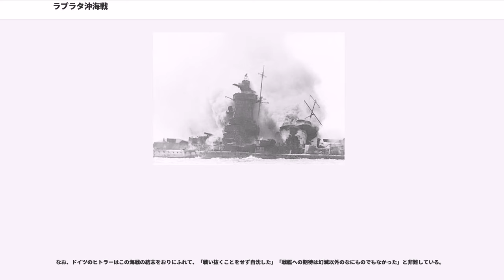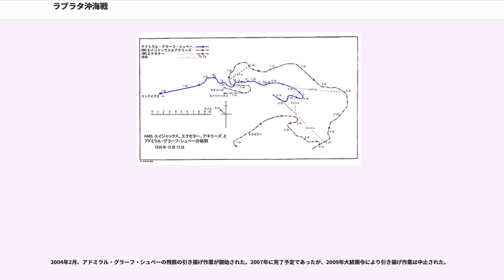ラプラタ沖海戦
大西洋の戦い_(第二次世界大戦)

ラプラタ沖海戦（ラプラタおきかいせん）は、第二次世界大戦中の1939年12月13日にラプラタ川河口の沖合いで生起した海戦。開戦以来大西洋、インド洋で通商破壊を行っていたドイツのドイッチュラント級装甲艦アドミラル・グラーフ・シュペーがイギリスの巡洋艦3隻と交戦した。戦闘後、損傷を受けたアドミラル・グラーフ・シュペーは中立国であるウルグアイのモンテビデオ港に入港したが、17日港外で自沈した。

ドイツ海軍の戦力はイギリス海軍に対して劣っていたため、第二次世界大戦では通商破壊を基本戦略とした。ポケット戦艦アドミラル・グラーフ・シュペー（艦長ハンス・ラングスドルフ大佐）は第二次世界大戦開戦前の1939年8月21日に、同型艦のドイッチュラントはその3日後に、それぞれドイツ・ヴィルヘルムスハーフェンを出港した。9月3日の開戦時にはアドミラル・グラーフ・シュペーはアゾレス諸島南方沖に、ドイッチュラントはグリーンランド沖にあった。

通商破壊戦は9月24日に許可された。アドミラル・グラーフ・シュペーは9月30日にペルナンブコ沖でイギリス商船クレメントを撃沈したのを最初に、10月5日にセントヘレナ島北でニュートン・ビーチを捕獲（9日撃沈）、7日にアシュリーを撃沈、10日にハンツマンを拿捕した（17日撃沈）。10月14日に補給艦「アルトマルク」と合流し、16日に補給を受けた。

一方のドイッチュラントも通商破壊戦を行った。10月5日にバミューダ諸島沖でストーンゲートを、14日にニューファンドランド島沖でローレンツ・W・ハンセンをそれぞれ撃沈したが、機関の不調もあって11月15日にドイツに帰投した。

アドミラル・グラーフ・シュペーは10月22日にトレバニオンを撃沈した。その後インド洋へ向かい、11月15日にマダガスカル島南でアフリカ・シェルを撃沈した。再度大西洋に向かい、その途中の11月16日にアルトマルクから補給を受けた。12月2日にはドリク・スターを、同月3日にはタイロアをそれぞれ撃沈した。12月6日にアルトマルクから補給を受け、同月7日にストレオンシャルーを撃沈した後、ラプラタ川河口へ向かった。ちなみに沈められた船の乗員はアドミラル・グラーフ・シュペーに救助された。

対するイギリス軍は大西洋からインド洋にかけて5つの部隊（その後、9つに増強）を配備し、ドイツ軍の通商破壊艦を捜索していた。12月2日に撃沈されたドリク・スターや10月22日に撃沈されたトレバニオンはアドミラル・グラーフ・シュペーの位置を打電しており（「ハンツマン」も救難信号を発信したが誰にも受信されなかった）、その情報を得たイギリス海軍G部隊（重巡洋艦エクゼター、重巡洋艦カンバーランド、軽巡洋艦エイジャックス(旗艦)、アキリーズ）のH・ハーウッド准将はアドミラル・グラーフ・シュペーがラプラタ川河口へ向かうと予測した。12日、エクゼター、エイジャックス、アキリーズはラプラタ川河口沖に集結した。なお、この時点ではカンバーランドはフォークランド諸島で整備中であった。

ハーウッド准将はアドミラル・グラーフ・シュペーにとって最悪の相手であった。海軍大学校で教鞭をとっていた事もあるエリート軍人で、装甲艦の研究も行っていた。彼は個々の艦ではアドミラル・グラーフ・シュペーに勝てないと考えていたため、艦隊を1度集結させた後、二手に分けて挟撃する作戦を立てていた。

12月13日5時52分（現地時間、以下同じ）、アドミラル・グラーフ・シュペーは右舷前方約31,000mに敵艦のマストを発見した。最初は敵艦隊を軽巡洋艦1隻、駆逐艦2隻と誤認し、これらを船団護衛部隊と考え接近したが、6時10分、それらが重巡洋艦1隻、軽巡洋艦2隻であると確認した。いっぽう「エイジャックス」は6時9分に煙を発見しエクゼターを分派、6時14分にエクゼターはそれがアドミラル・グラーフ・シュペーであると確認した。

6時17分、アドミラル・グラーフ・シュペーは、本国からの敵戦艦との交戦禁止命令を破り、距離17,000mで軽巡2隻に対し砲撃を開始した。それに対してイギリス艦隊も順次砲撃を開始した（エクゼターは6時20分、アキリーズは6時21分、エイジャックスは6時23分）。

ラングスドルフはかつて魚雷艇隊を率いていた事があり、その影響を受けて彼の指揮するアドミラル・グラーフ・シュペーはまるで駆逐艦のよう...